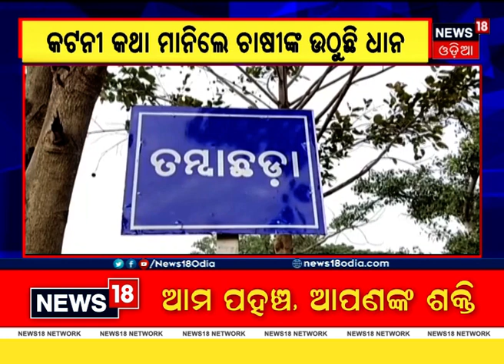Kalhandi ଧର୍ମଗଡ଼ ତମ୍ବାଛଡ଼ା ଧାନମଣ୍ଡିରେ ମିଲର୍ସଙ୍କ ମନମାନୀ, ଖୋଲା ମଣ୍ଡି ତଳେ ହଜାର ହଜାର ବସ୍ତା ଧାନ